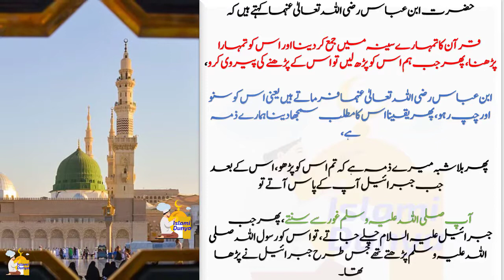Sahih Bukhari Hadees4 volume1 chapter1 صحیح بخاری جلد اول ۔ وحی کا بیان حدیث4 Islami Dunya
Islami Dunya Sahihbukhari quran Bukharihadees4 Sins islami dunya Islami Bayan namaz Bayan in urdu

In this Video Islami dunya channel team tried to share information about Sahih Bukhari Hadees4 volume1 chapter1 صحیح بخاری جلد اول ۔ وحی کا بیان حدیث4  Islami Dunya

This is the Fourth video of the series for Sahih Bukhari Hadees  Sahih Bukhari Hadees4 volume1 chapter1 صحیح بخاری جلد اول ۔ وحی کا بیان حدیث4  Islami Dunya

we will try to share hadees both in Urdu and in English our purpose is to share or convay the message of ALLAH Almighty as much as we could

Islami dunya channel  Aim Is to share Renowned Islamic Scholars speeches to Spread true color of Islam All Over the World and In This Channel, You Will Watch All About Islam.

Imam Bukhari kon thay Who was Imam Bukhari

Sahih Bukhari Hadees1 volume1 chapter1 ( صحیح بخاری جلد اول ۔ وحی کا بیان حدیث1Eng&URDU Islami Dunya

Sahih Bukhari Hadees2 volume1 chapter1 صحیح بخاری جلد اول ۔ وحی کا بیان حدیث2 Eng&URDU Islami Dunya

Yeh b koi zindghi hy by Maulana Tariq Jameel shb

Husband ka Biwi k liye Sawarna – Maulana tariq Jameel Shb

Sahitan ka sajda or hamari namaz

Behtreen Namaz –Maulana Tariq Jameel

Allah k 5 Azab –Maulana Tariq Jameel shb